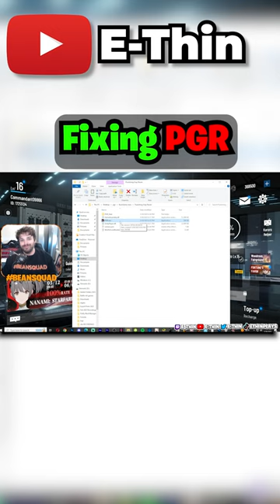How to Fix Punishing Gray Raven from NOT Launching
I finally was able to fix Punishing Gray Raven form not launching!